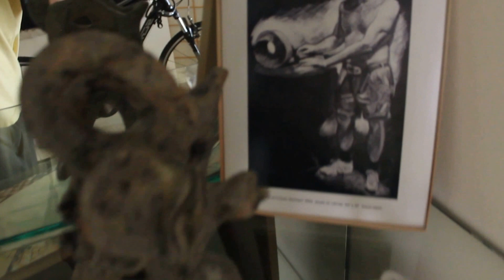Black and white paintings- walk through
Black and white paintings by David Glynn installed for the 9/27/14 event